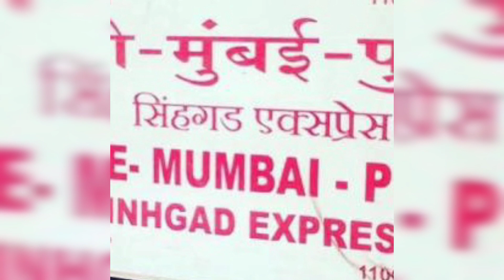FIRST RUN OF | SINHAGAD EXPRESS | FOURTH LHB TRAIN FOR MUMBAI PUNE ROUTE | WITH HOG AJNI WAP7